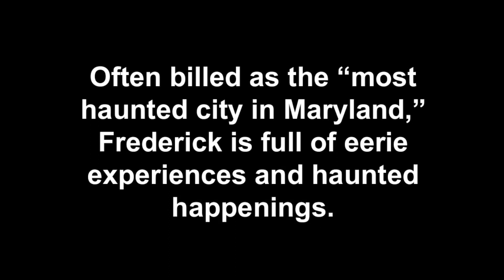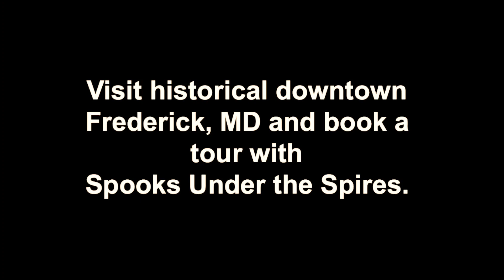Another Frederick, Maryland Ghost Story with Victoria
Herbie Balboa had an opportunity to catch Victoria, owner of Spooks Under the Spires haunted walking tour company.  in this short clip, Victoria tells a chilling story of an experience she had while closing up one night, at the previous home of Surelocked In Escape Games, on North Market Street.